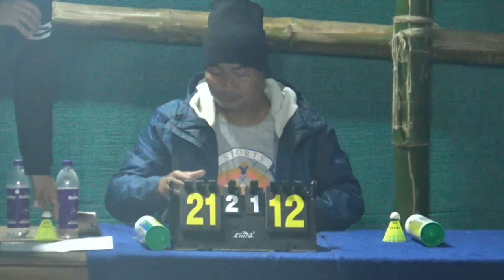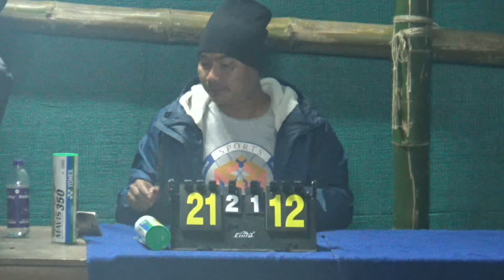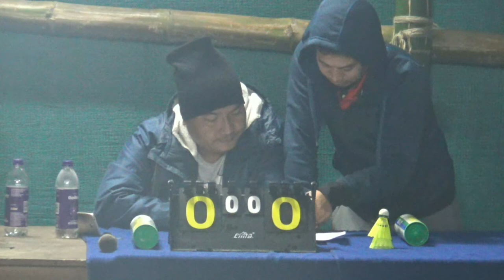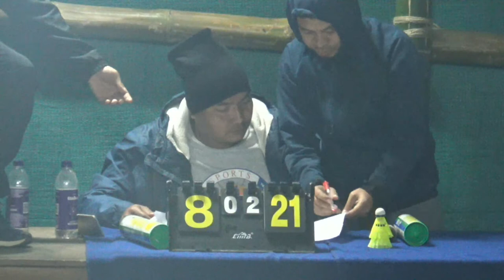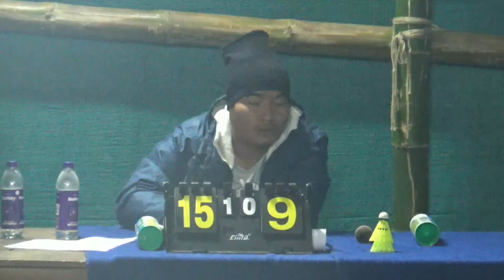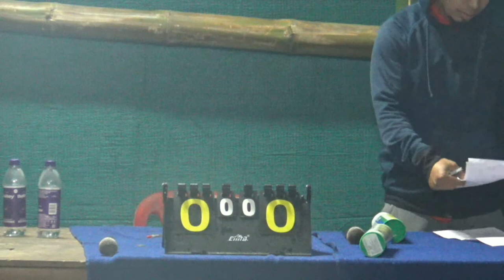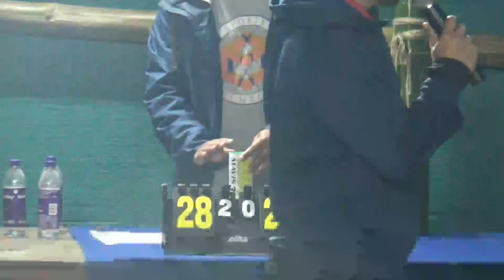2nd Batminton Tournament at Chengkharu Kami, Montfort || 3rd Day Match